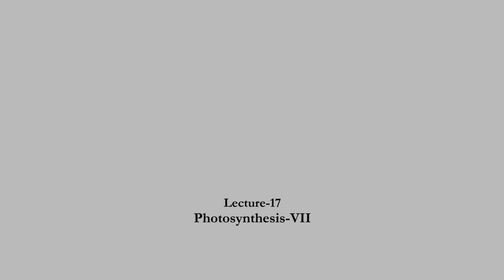Photosynthesis - VII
Course Name : Bioenergetics Of Life Processes